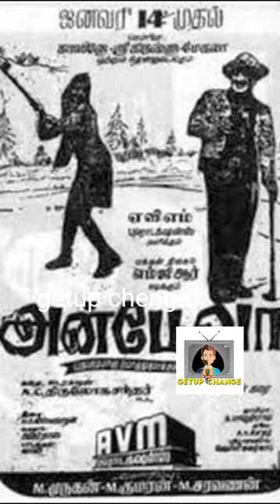பால் டம்ளருடன் நின்ற எம்ஜிஆர் அதிர்ச்சியான AVM சரவணன்|K.P.Mydeen